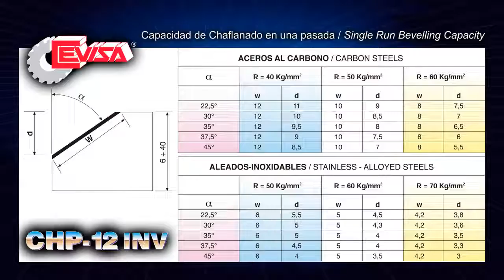เครื่องบากแผ่นเหล็ก สแตนเลส อัลลอย CHP-12 INV - CEVISA bevelling machine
บ. วาสท์ เมทัล แอนด์ แมชชีนเนอรี่ จำกัด Tel.
ความกว้างรอยบากสูงสุดถ้าเดินรอบเดียวอยู่ที่ 12 มิลลิเมตร ถ้าหลายรอบอยู่ที่ 17 มิลลิเมตร